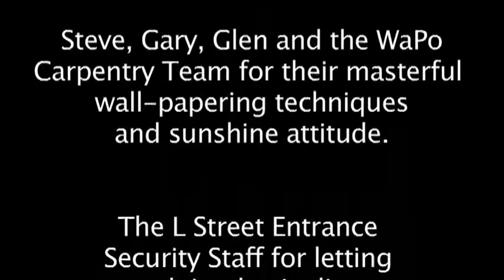Political Theater Debut 06.02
Parental discretion advised! Milbank and Cillizza sport fake caveman hair and debut their new show, Political Theater.